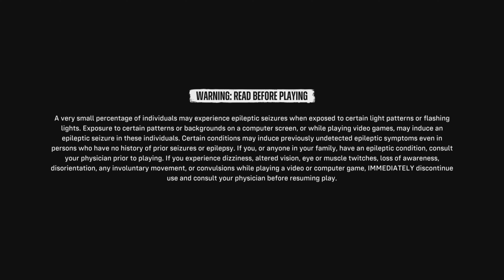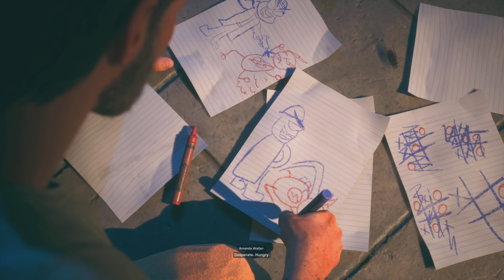SUICIDE SQUAD KILL THE JUSTICE LEAGUE PS5 Gameplay Commentary Part 1 - STORY MODE (2024)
Suicide Squad: Kill the Justice League is a 2024 action-adventure shooter game developed by Rocksteady Studios and published by Warner Bros. Games. Based on the DC Comics team Suicide Squad, it is a spin-off of the Batman: Arkham series, and a follow-up to Batman: Arkham Knight (2015). Set five years after the events of Arkham Knight, the game's storyline follows four supervillains—Captain Boomerang, Deadshot, Harley Quinn, and King Shark—who are assembled by Amanda Waller. They are sent to Metropolis to stop the alien invader Brainiac and kill the members of the Justice League who became homicidal after being brainwashed by him.

The game is presented from a third-person perspective and its open-world design allows players, either individually or cooperatively, to freely roam Metropolis. It was first announced in August 2020 and was scheduled to be released in 2022, but was delayed multiple times. It also had an early access period for owners of the a deluxe edition that began on January 29, 2024.

Kill the Justice League was released worldwide for PlayStation 5, Windows, and Xbox Series X/S on February 2, 2024, to mixed reviews.